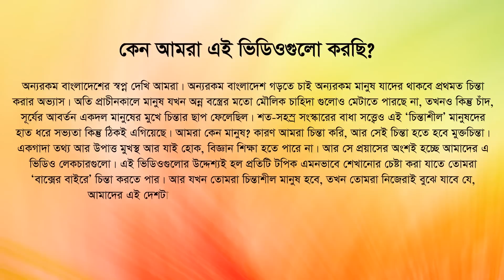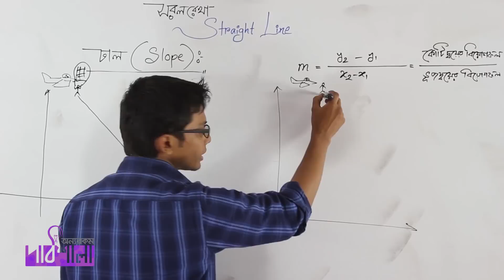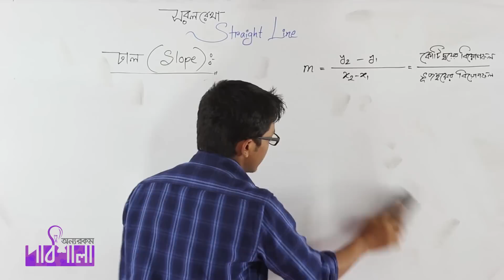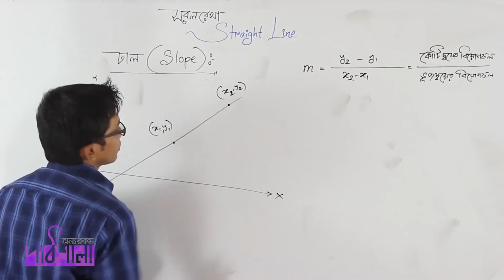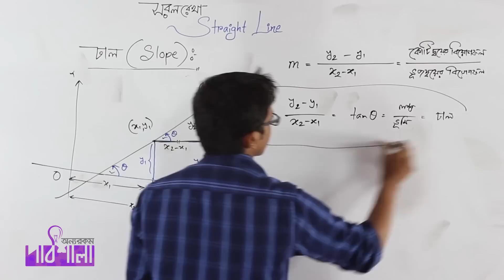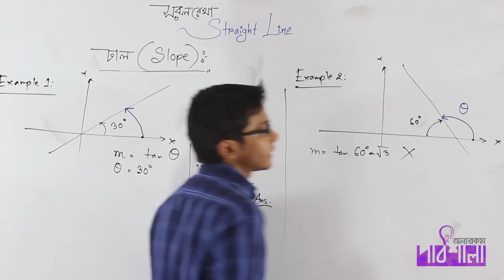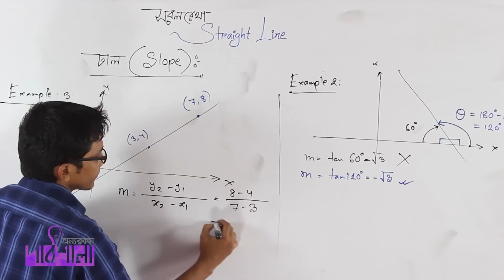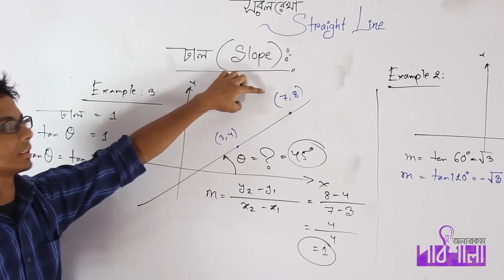01. Slope Part 02 | ঢাল পর্ব ০২ | OnnoRokom Pathshala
Video Title: OnnoRokom Pathshala_Straight Lines 3.5 (New Syllabus 3.6)
Subject: Math
Topic:  Slope Part 02
Class: HSC 1st Year
Lectured by: Sajjad Uddin Mahmud